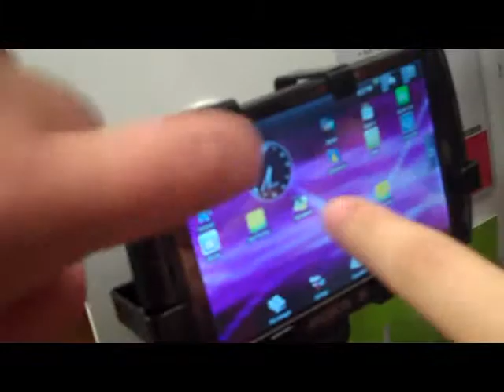YEC 2010 Recap - Kingsville Student Ministries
some highlights from this past YEC with our students.